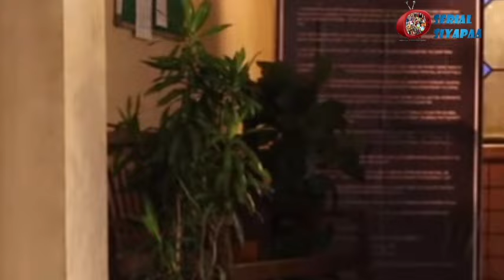Yrkkh Twist : Abhira का हाथ पकड़ Armaan ने सुनाया नया फ़ैसला, Kaveri के चलते शादी पर लगी रोक !